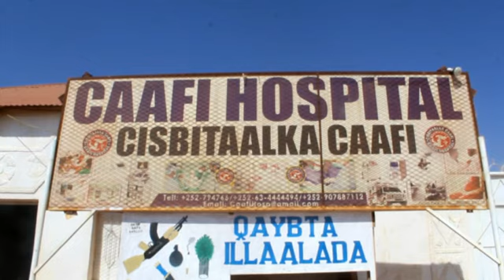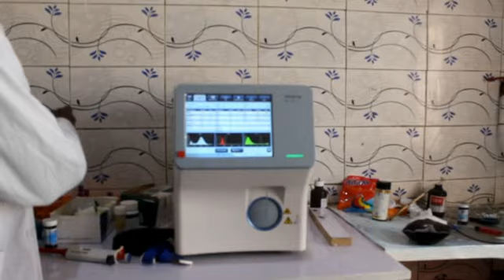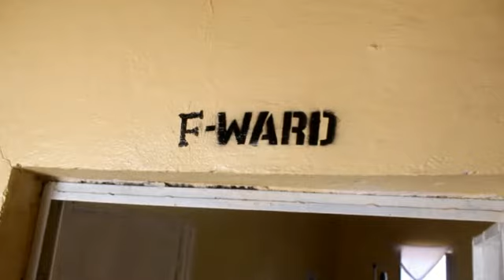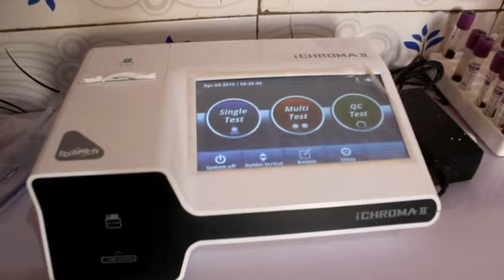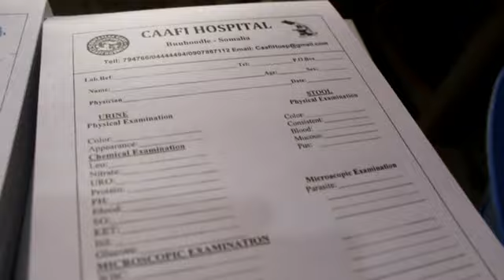Warbixin ku saabsan hospitaalka caaf Buuhoodle